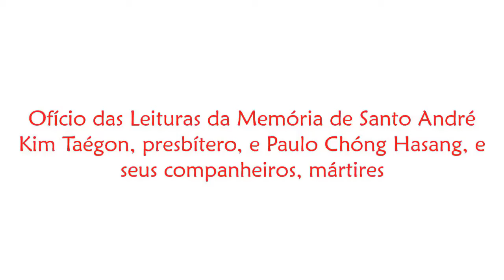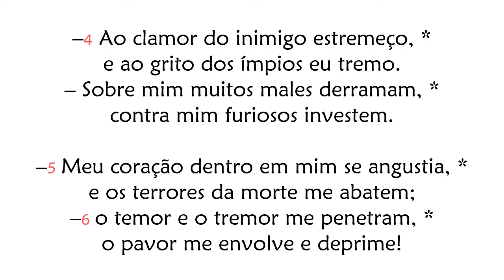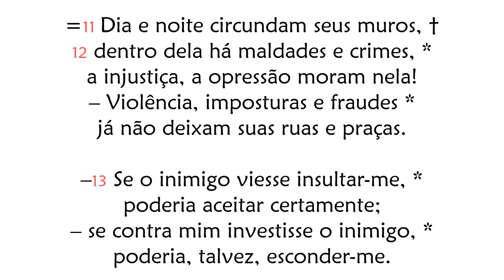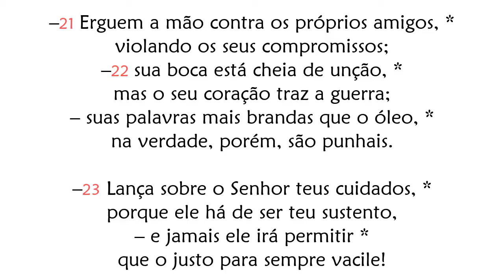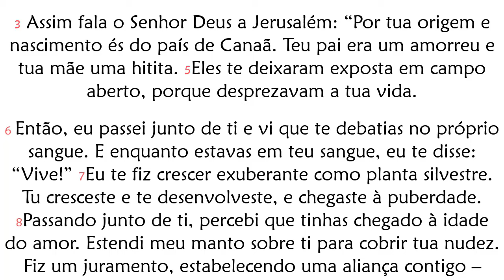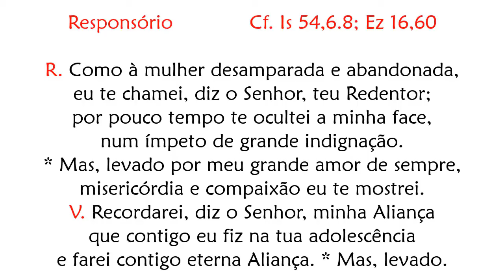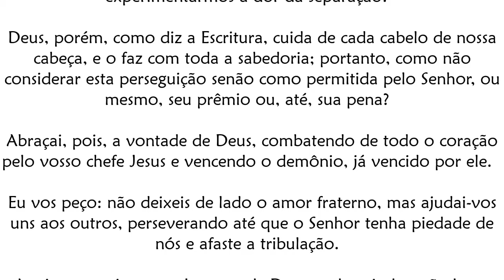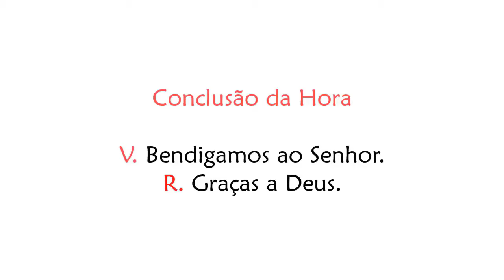Ofício das Leituras da Memória de Santo André Kim Taégon, Paulo Chóng e seus companheiros, mártires